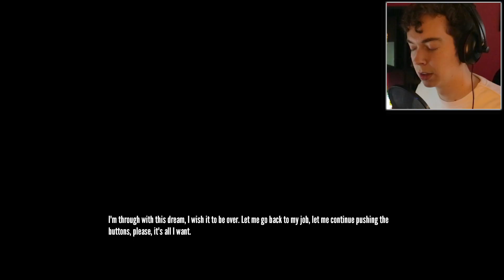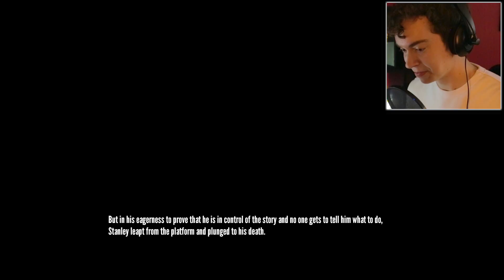THIS GAME IS BLOWING MY MIND!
Today Parker tries to complete as many Stanley Parable endings as I possibly can. This game is insane.